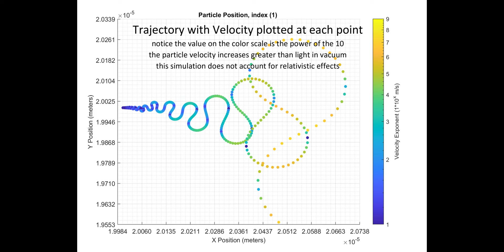Ponderomotive Force Simulation 3 - Optimized for Stable Figure 8 Pattern Matches Analytical Theory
This simulation shows an ideal trajectory expected from analytical theory
[1] Hora, Heinrich. Laser Plasma Physics: Forces and the Nonlinearity Principle. United States, SPIE, 2016.

It also shows acceleration to faster than light speed in vacuum, relativistic effects are not taken into account in this model

Notice the scale of space in this model is 40 microns across the entire window and the entire time domain is only about 200 femto seconds, implying extremely high acceleration!